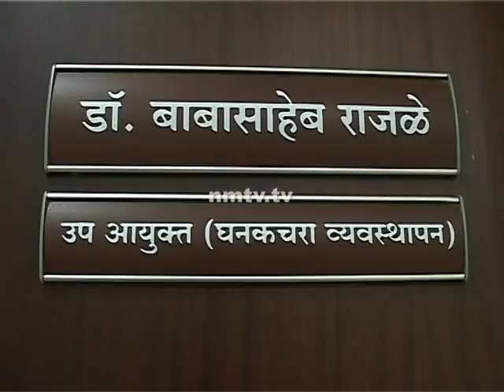NMMC sets May 31st deadline for pre monsoon works